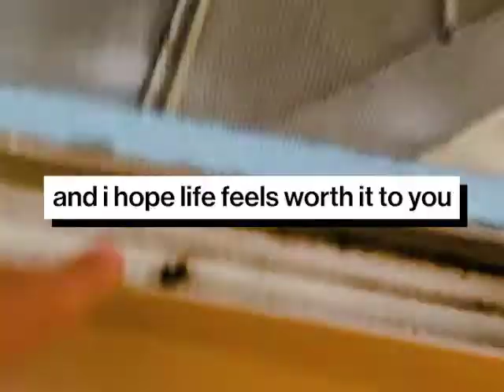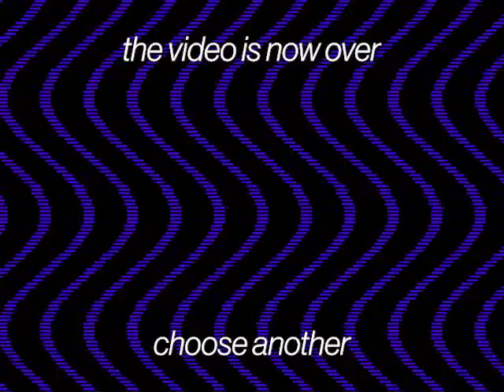I'm 18 Now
in this (very minimally edited) video i ramble incoherently about becoming an adult, my fear of getting old, and why you shouldn't end it all right now. happy birthday to me. ily

super mario world - staff roll